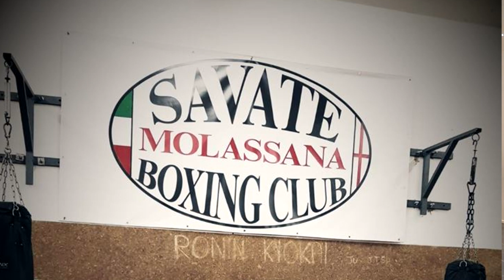Il 2019 della Savate Molassana Boxing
Alla scoperta della Savate Molassana Boxing, una realtà sempre più importante nel panorama cittadino della Savate